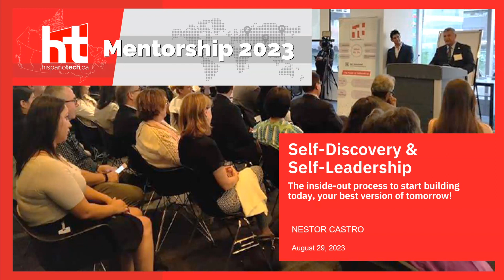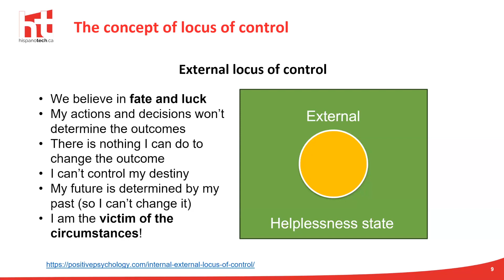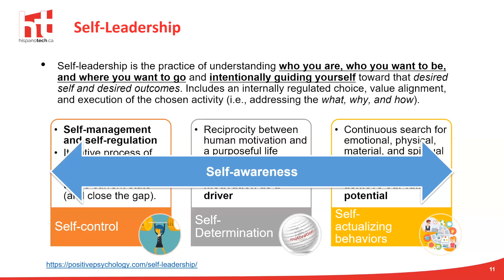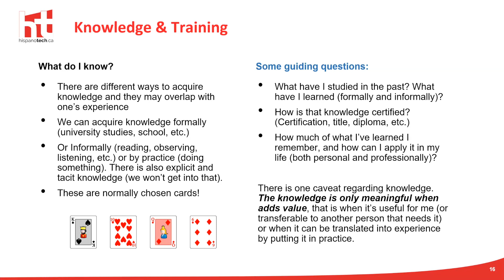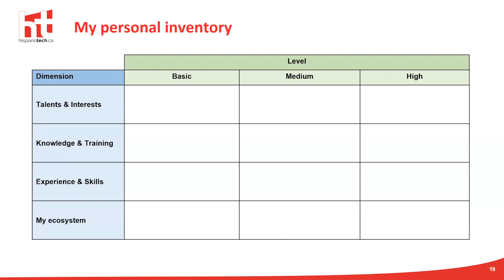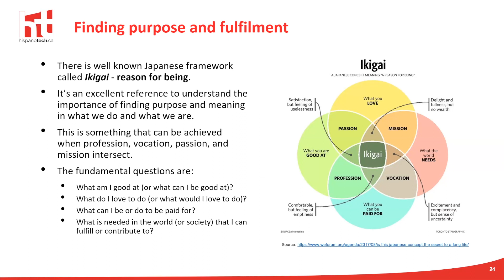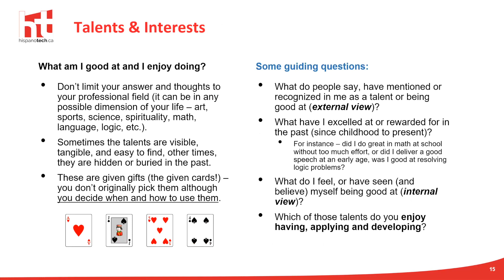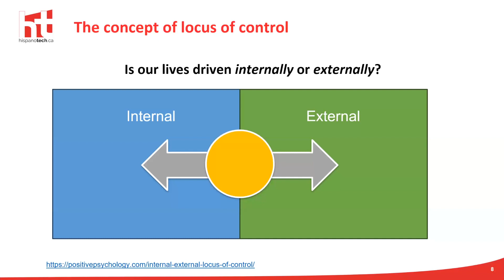Mentorship Program 2023 | Topic 1: Self Discovery & Self Leadership - HT TALK